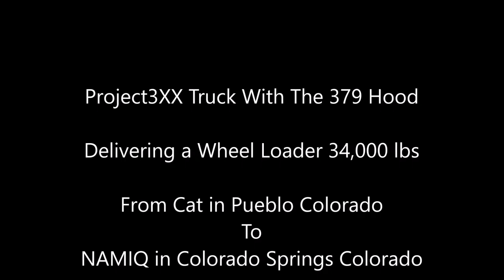American Truck Simulator